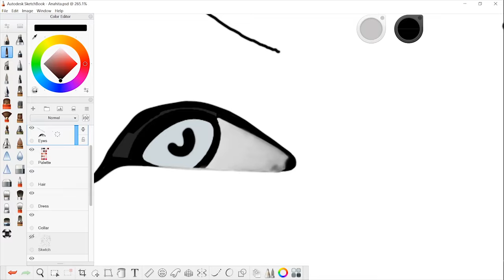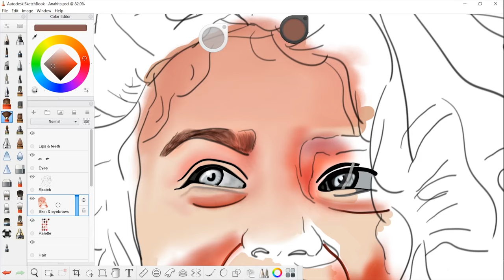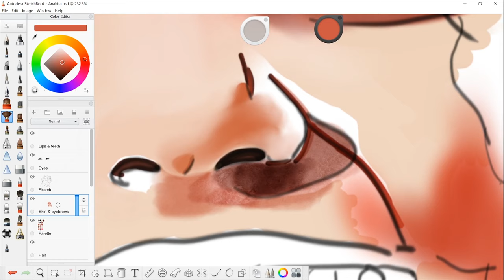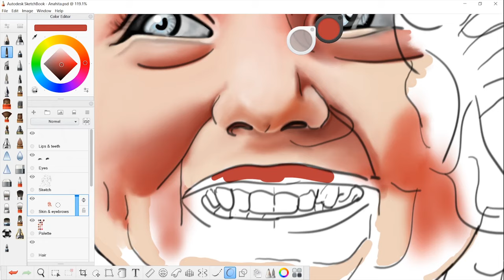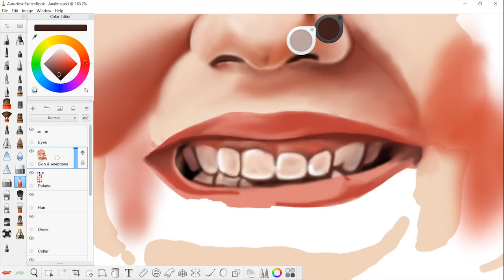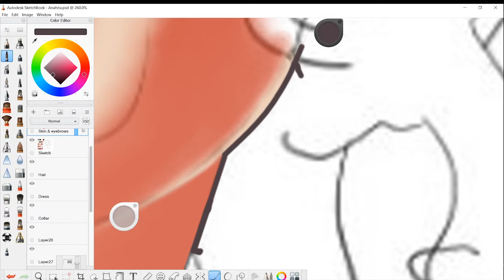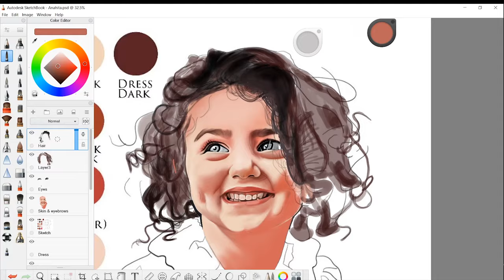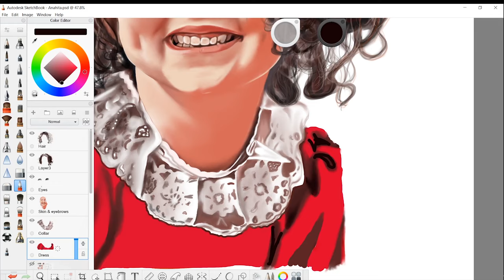Realistic Digital Painting in Autodesk Sketchbook | Anahita Hashemzadeh Digital Portrait Speedart 4K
Watch and learn how to make realistic digital art. I have made this painting using a digital pen on a touchscreen laptop in Autodesk Sketchbook Pro.

Art
Timelapse
Vector art
Speedpaint
Speed painting
Speedpainting
Digital Art
Graphic painting
Vectorizing images
Vector images
Photo editing
Fresco Sketching
Digital pen
Digital drawing
Advanced Painting
Advanced Digital Painting
Advanced Sketching
ipad pro
designing
graphic designing
graphic art
fine arts
fine art
illustration
cartoon illustrator
vector graphics
how to paint
portrait
digital artist
Adobe Fresco
Fresco
ipad
vector art
vector portrait
cartoon yourself
Cartoon speedart
surface pro
surface laptop
comic
sticker

No? Yeah! : Music by LiQWYD